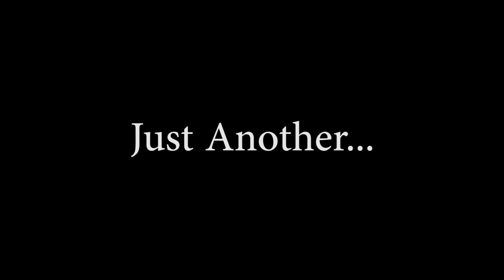Just Another Kitty Caturday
Alice and Pearl get their Saturday off to an early start with a little after midnight snack. They hang around the kitchen doing all the essentials animals need for survival: eating, drinking, playing. So before the sun even rises these two kittys have already had a full day.